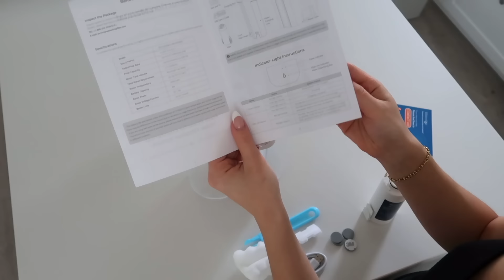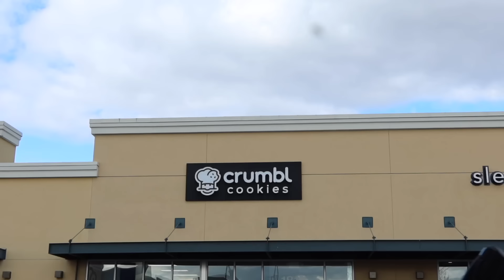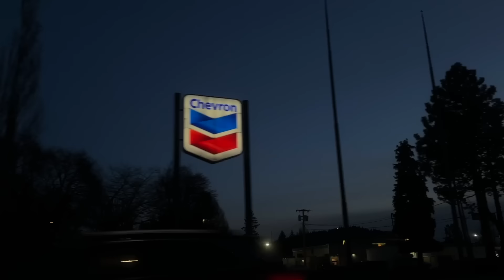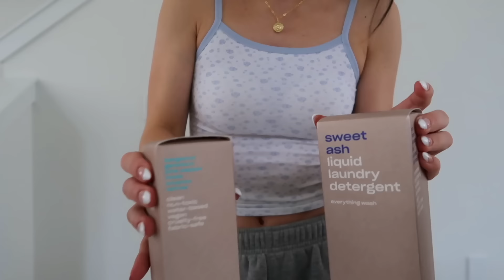*MOTIVATING* week in my life 🎧 productive vlog + 6am morning routine focused days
💧 SHOP Waterdrop Mega Electric Water Filter

౨ৎ amazon storefront

౨ৎFOLLOW ME:
all socials @michaelabento

౨ৎFACTS ABOUT ME
💬 age: 23
💬 what camera I use:

౨ৎCHAPTERS
00:00 intro
00:19 7am tuesday morning
2:54 gym workout + grocery shopping
8:20 new nails + dinner
10:31 5am wednesday morning + workout
12:11 how I've been feeling lately
16:20 matcha + working
19:20 new water filter
20:47 dinner + surrendering chitchat
25:10 my 2024 official journal
28:16 Thursday states adventure
31:34 what I bought in the states
36:06 5am friday morning
38:39 new shoes + chitchat
42:56 thanks for watching xx

౨ৎTAGS
productive vlog, week in my life vlog, productive week in my life vlog, aesthetic vlog, productive vlog, 5am morning routine, 6am morning routine, spring morning routine, how to stay productive, motivation for your week, how to stay motivated, come to a workout class with me, come to a pilates class with me